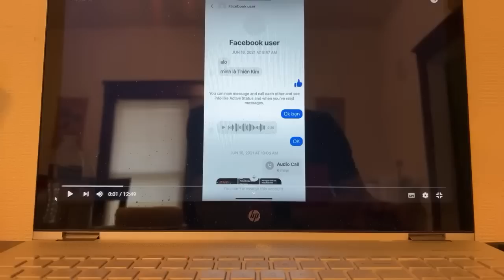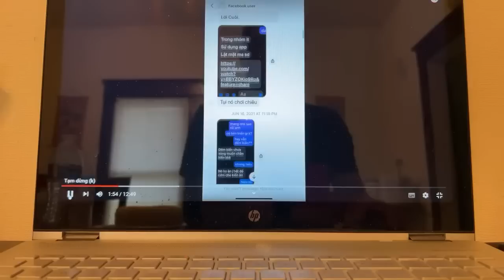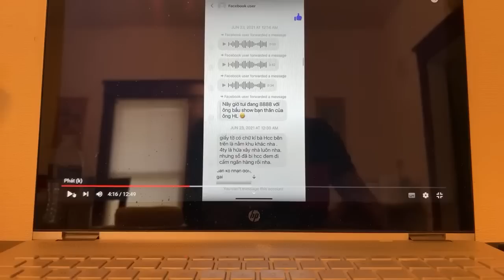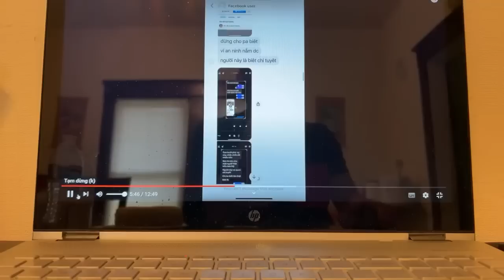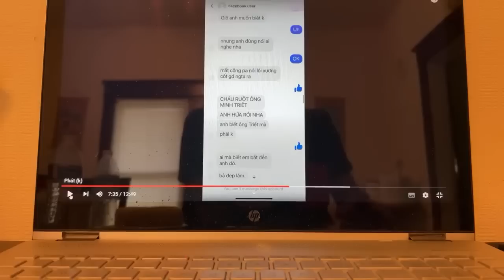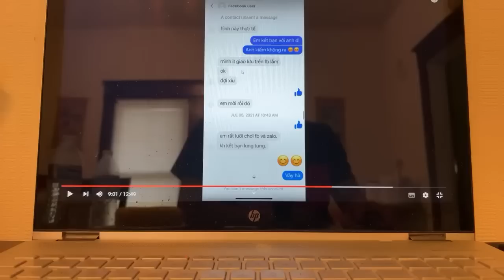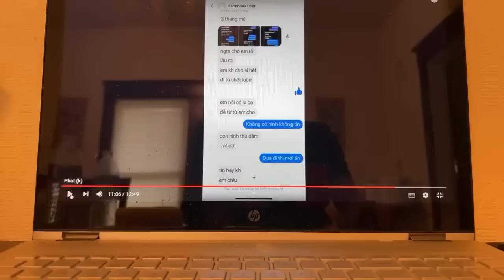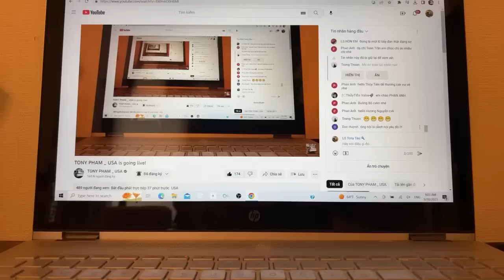NÓNG Tony Pham bất ngờ công bố “tin nhắn “kế hoạch đưa CEO Đại Nam đi TU HUYỀN